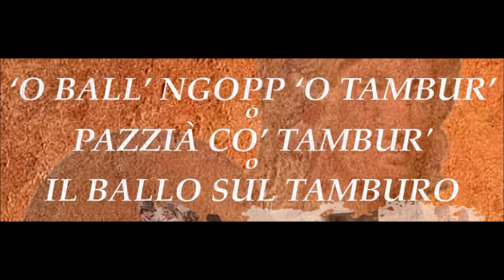'O ball 'ngopp 'o tambur o Pazzià co' tambur o il Ballo sul tamburo ce ne parla Luca De Simone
Locandina e sigla a cura di Raimonto Rotondi